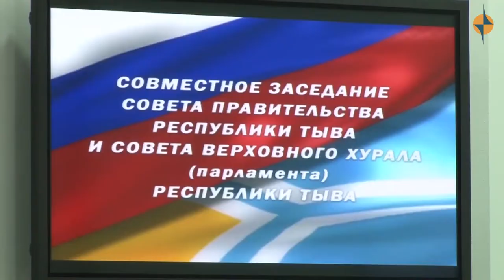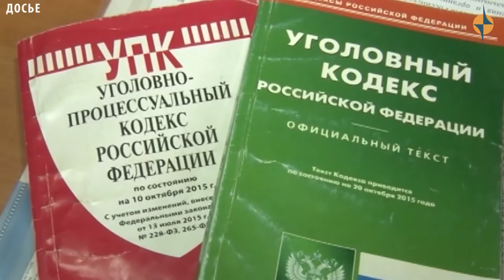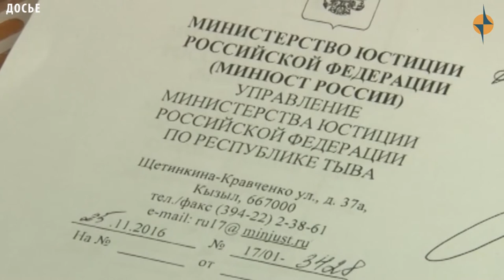ОБЩЕСТВО ТУВЫ - Судебные приставы будут самостоятельно задерживать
Владимир Путин подписал федеральный закон, разрешающий Федеральной службе судебных приставов самостоятельно задерживать и доставлять для составления протокола должников по алиментам. Соответствующий документ опубликовали на официальном интернет-портале правовой информации. Закон наделяет судебных приставов-исполнителей, в случае выявления административного правонарушения по неуплате алиментов в течение двух и более месяцев, полномочиями по задержанию и доставлению лиц, в отношении которых ведется исполнительное производство, для наложения штрафа.